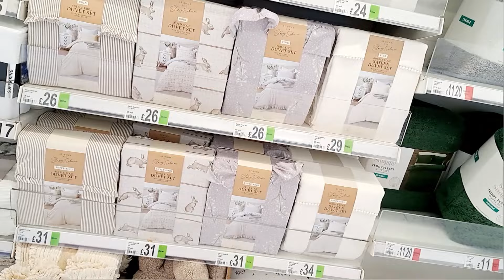UK Main Lagi Har Taraf Ramadan Ki Ronak | Ramadan Offers In Uk Stores | Ramadan Mubarak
Hamare iss Channel per week main aeisi he aik video upload ki jati hai.

Asda Supermarket London UK | Asda Shopping | Asda Haul | یوکے کا سب سے بڑا سُپر سٹور | Shopping Vlog

RH Happy Family Vlogs upload a good content on YouTube. RH Happy Family Vlogs upload nice, and good fun videos on YouTube in our Own voice. There is no copyrighted content in this video.

Voice of this video is Performed By RH Happy Family Vlogs Owner.